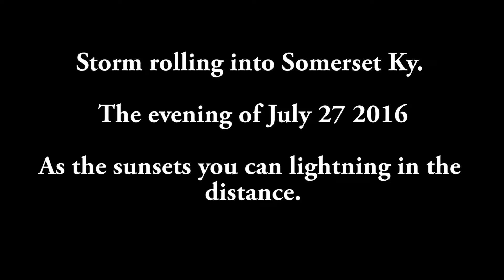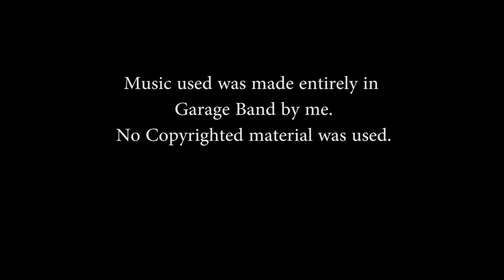Go Pro Time Lapse Of A Summer Storm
Time lapse of a storm rolling into Somerset on July 27 2016.
After the clouds and the rain roll through, you can see the lightning on the horizon at sunset.

Time lapse shot on a Go Pro Hero 3+ Silver
1 frame every 2 seconds
Frames combined as jpeg sequence in Adobe After Effects
Music made entirely in Garage Band
No copyrighted Material was used in this video.